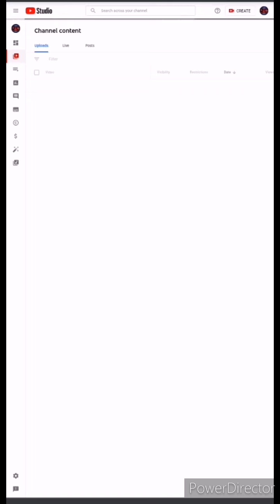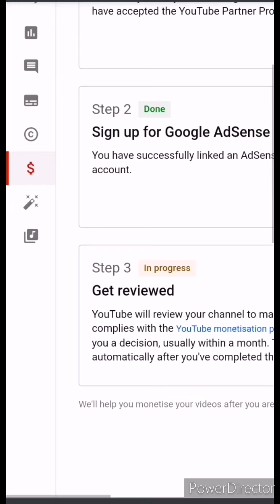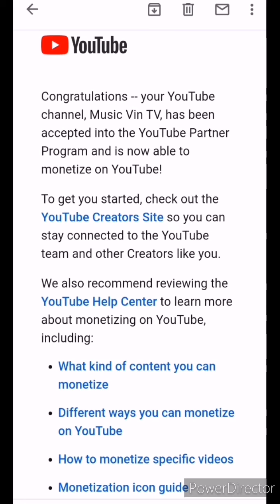mahigit 2 days lang approved na for monetized